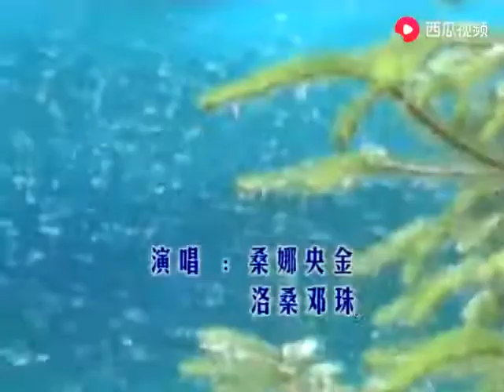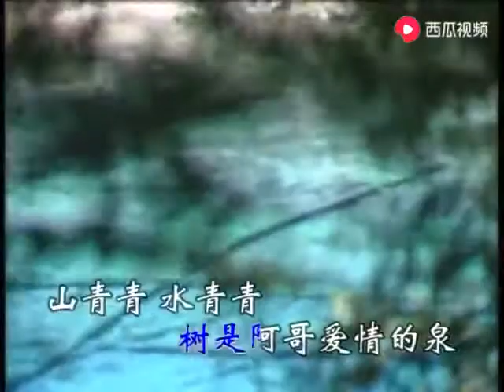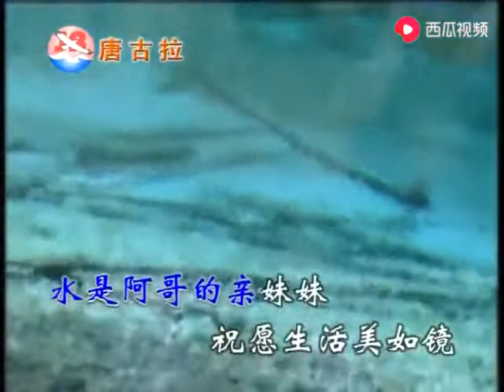《阿哥阿妹唱九寨》桑娜央金, 洛桑邓珠